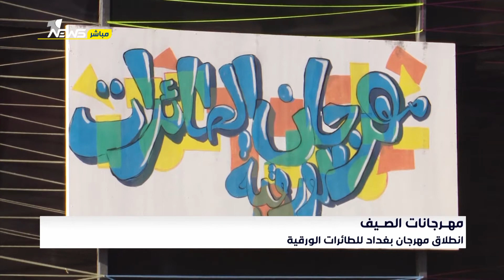انطلاق مهرجان بغداد للطائرات الورقية